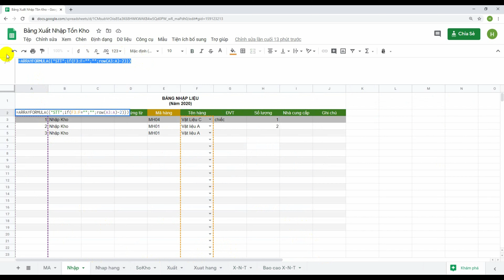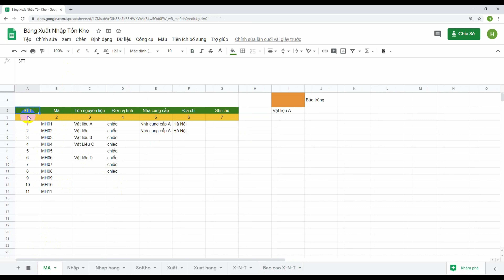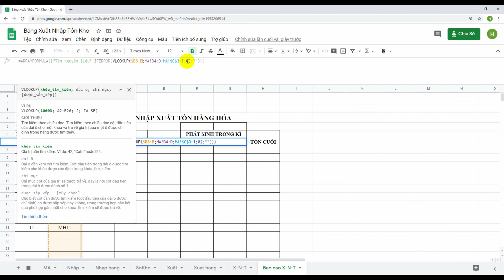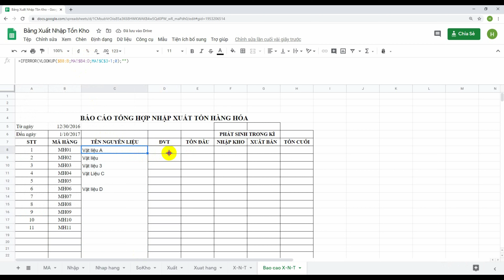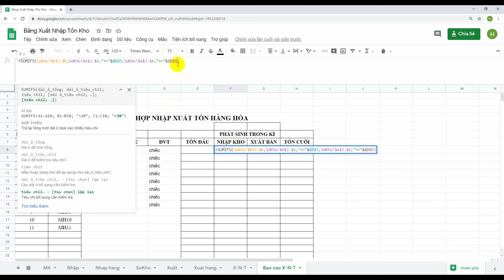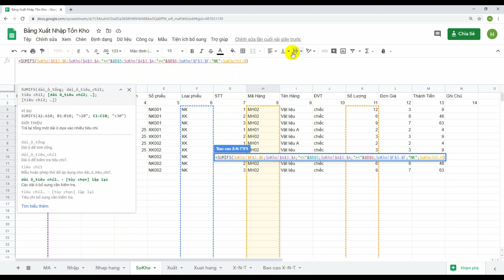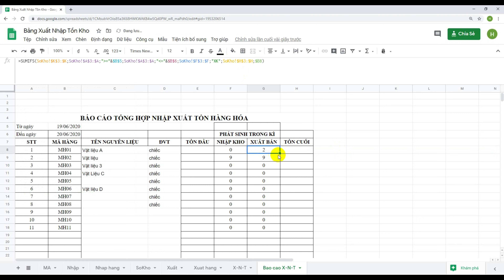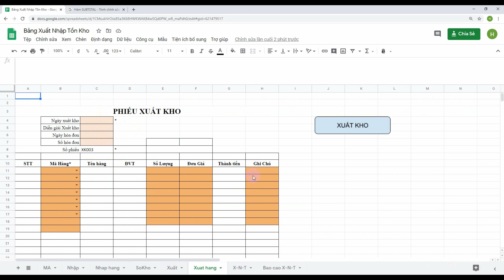Bài 21: Hoàn thiện bảng X-N-T theo cách 2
▶️ Thư Viện Số kho tri thức của bạn - Nơi chia sẻ các kiến thức về công nghệ thông tin, kiến thức về phần mềm giúp cho kho kiến thức của bạn ngày càng hoàn chỉnh hơn.
▶️ Kiến thức